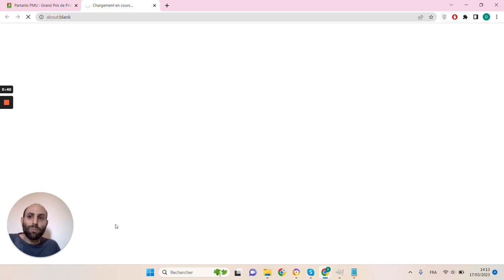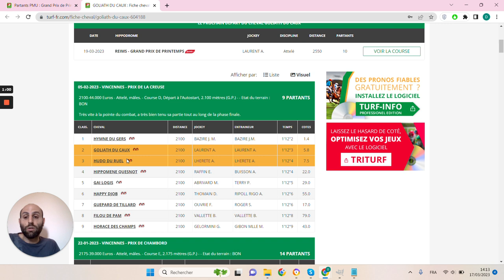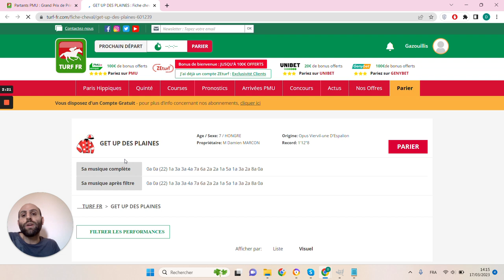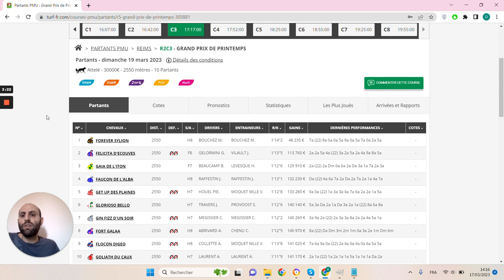🔥1 jour 1 pari 🔥 Pronostic du 19/03 : Bien parier et gagner aux courses hippiques !